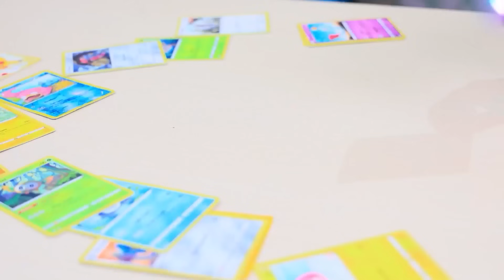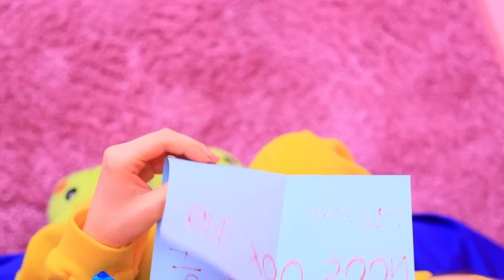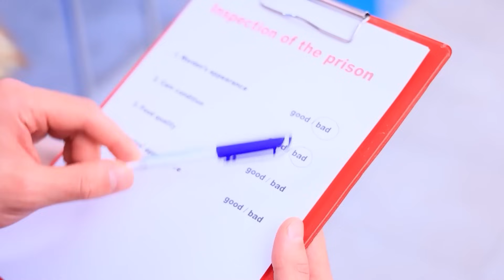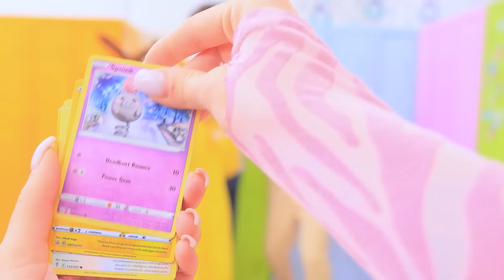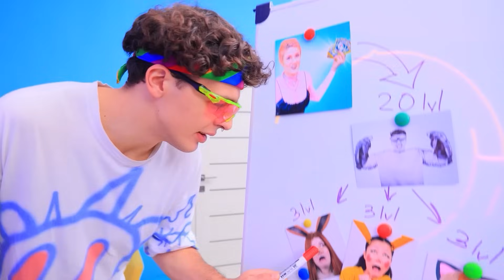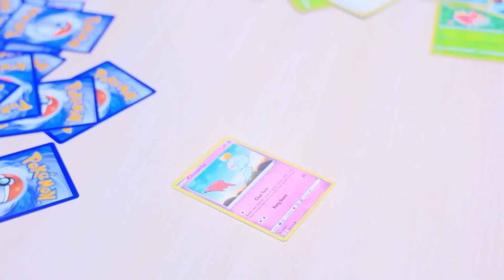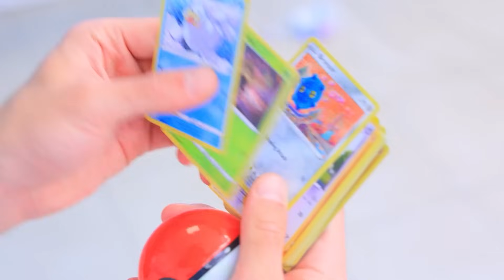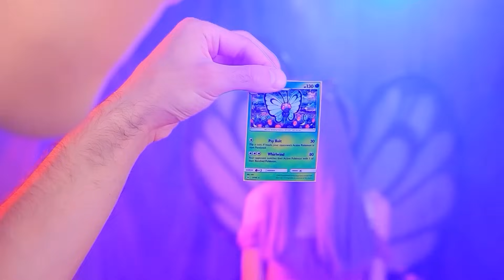Mein Pokémon ist Verschwunden! Mein Pokémon im Knast!